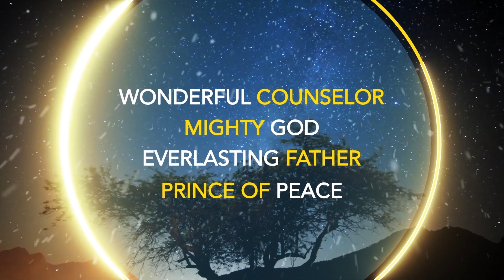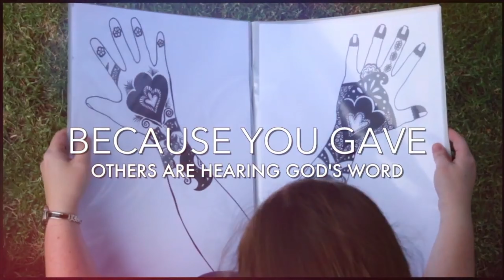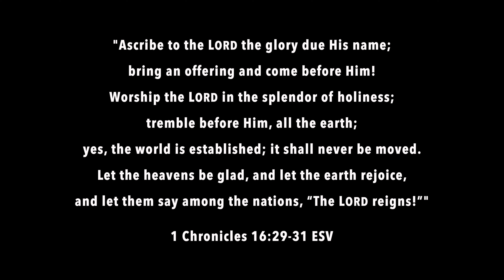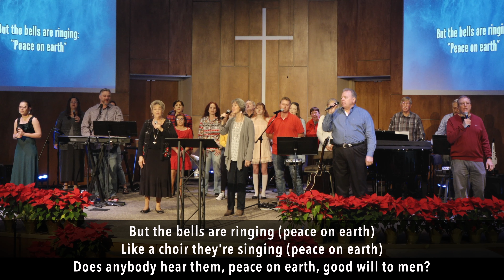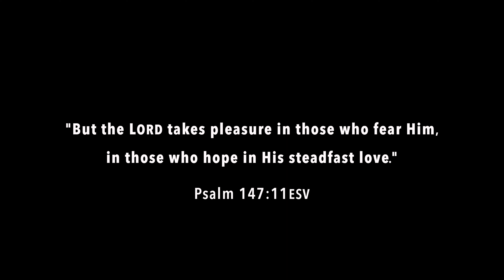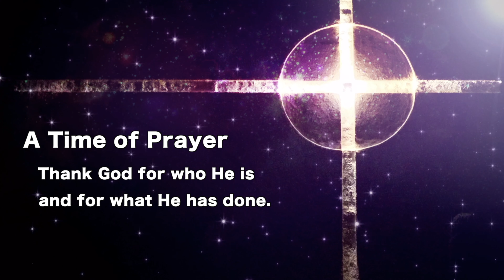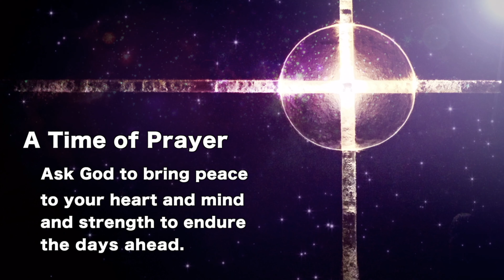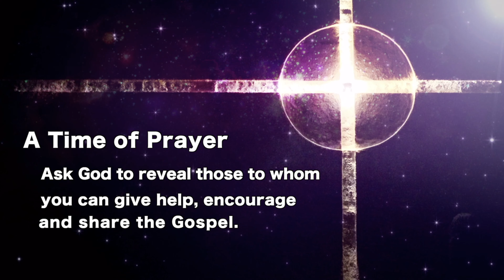Sabino Road Baptist Online Worship (12-20-20)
Sunday, December 20th- Sabino Road Baptist Online Worship. This service is designed for viewers to be actively engaged in worship. Although you may not be with us on the SRBC campus, we can raise our hearts and minds together in praise to our great God!

For more information on Sabino Road Baptist Church in Tucson, AZ,
visit us online at: SabinoRoad.org

Certificate of Licenses & Services - organization covered Account number #1946894 Sabino Road Baptist Church 2710 N Sabino Canyon Rd Tucson AZ 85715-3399 / Streaming License # CSPL067987; Exp: 3/31/2021 SongSelect® Premium; Exp. 3/31/2021